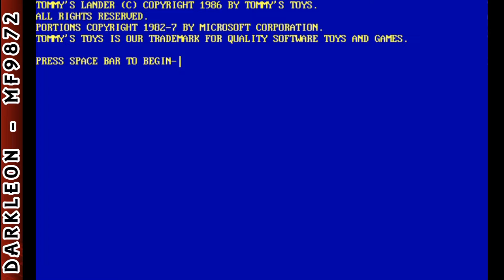Tommy's Lander © 1986 Tommy's Toys - PC DOS - Gameplay